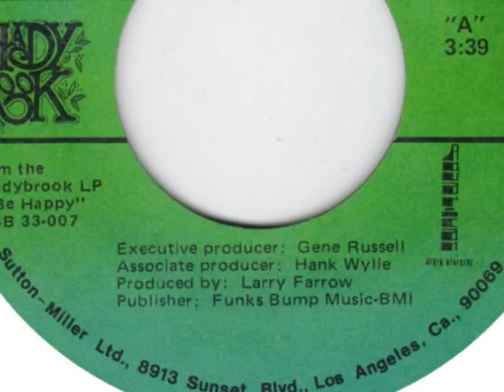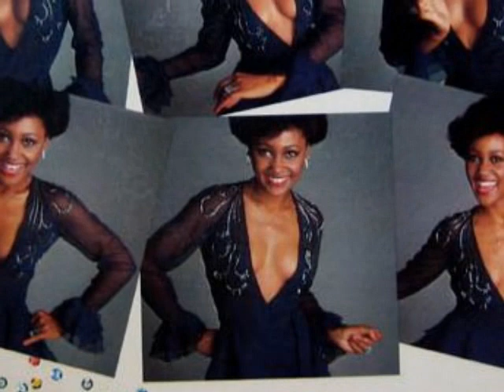Kellee Patterson "If It Don't Fit, Don't Force It" My Extended Version!